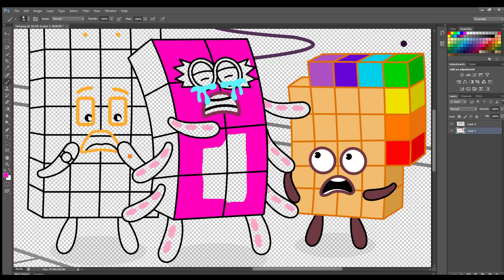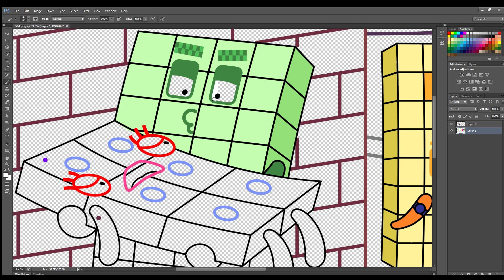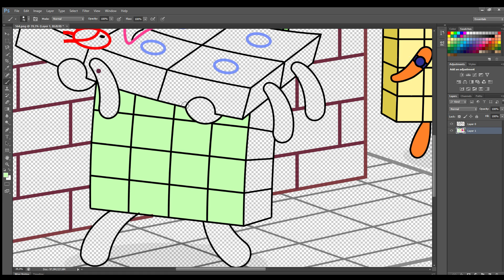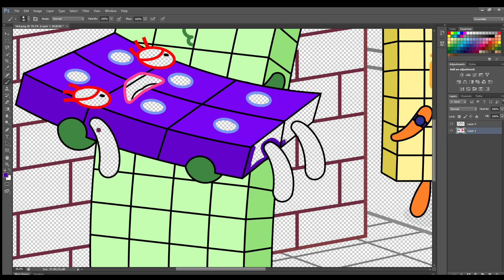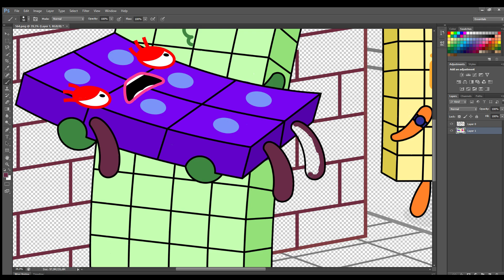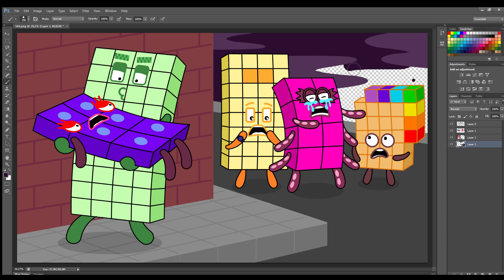Numberblocks 40 kidnaps Nb 6 Octonaughty's wife | Numberblocks Fanmade Coloring Story